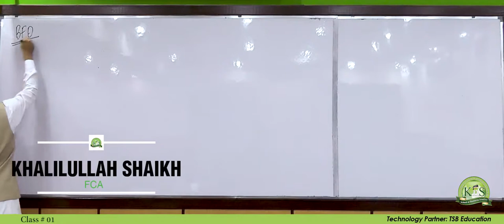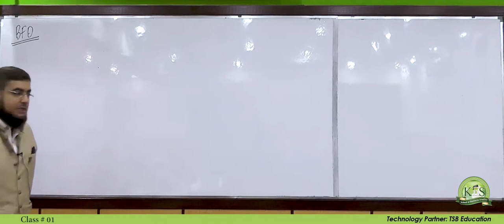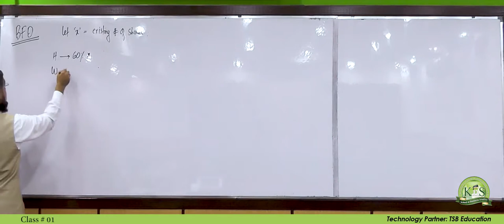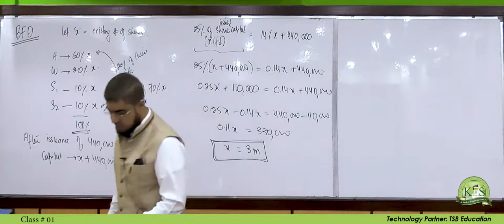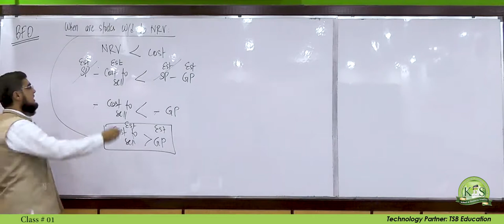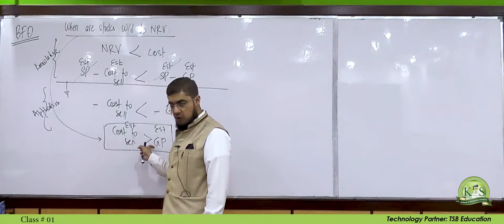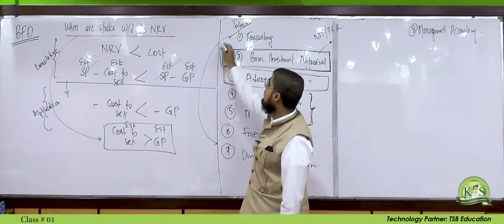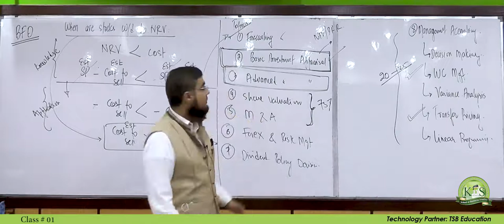KnS | BFD | CFAP 4 | 1st Class | Part 1 | Sir Khalilullah Shaikh | December 2021 | June 2022